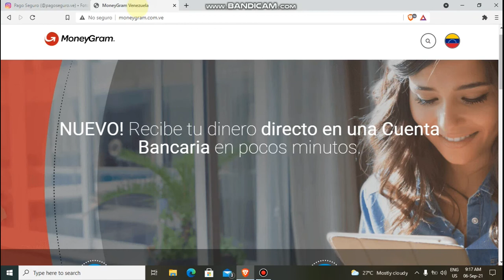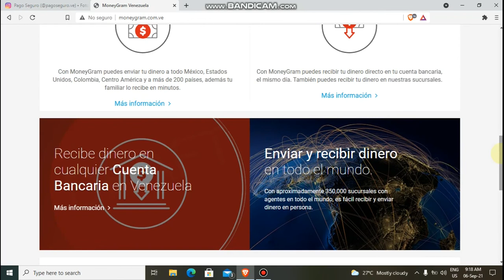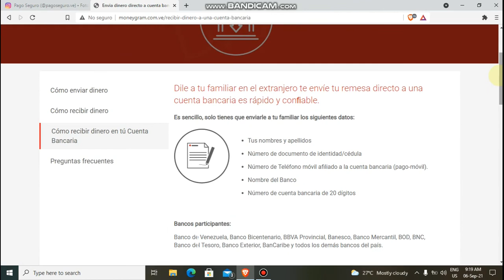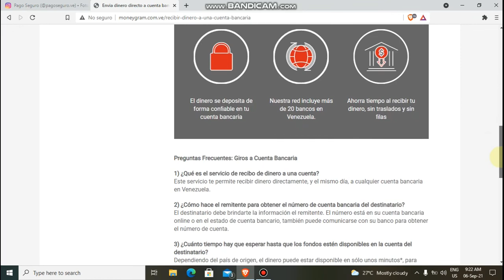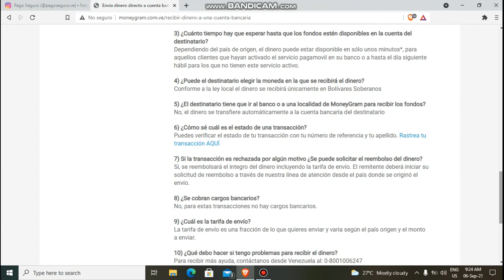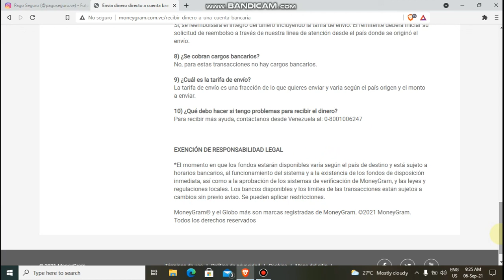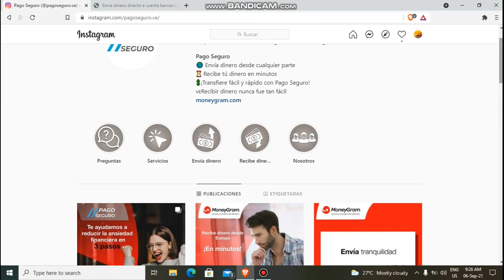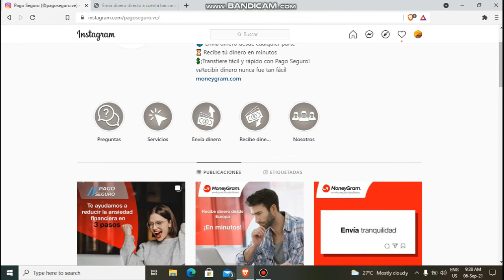YA PUEDES ENVIAR DINERO A VENEZUELA CON MONEYGRAM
ya puedes enviar dinero a una cuenta bancaria en venezuela con moneygram  disponible solo en bolivares